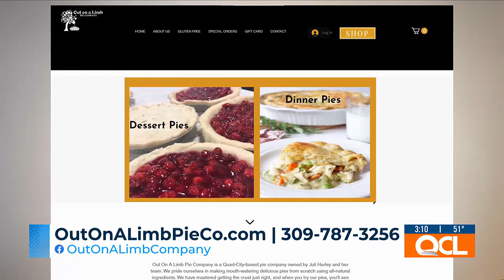Out on A Limb Pie Co.